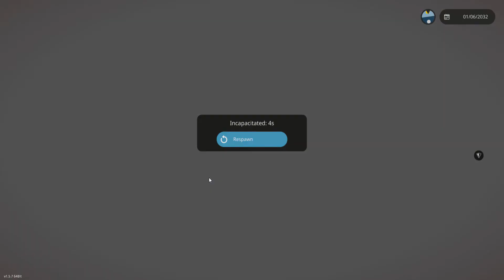stormworks MIG-29 fails to take down NPCs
R.I.P just put it on the workshop so here it is